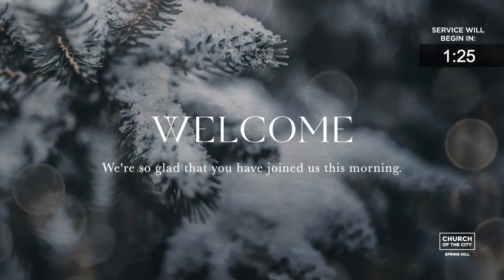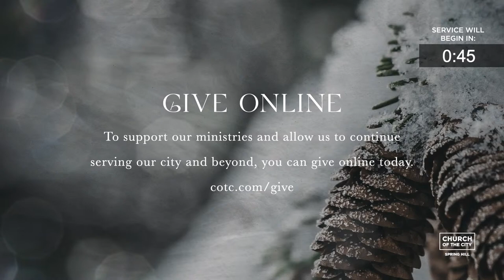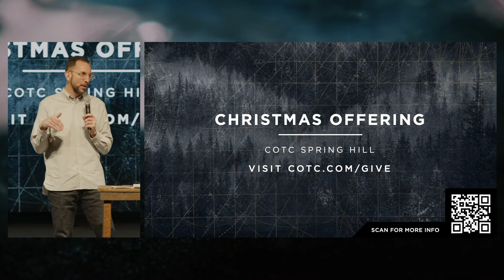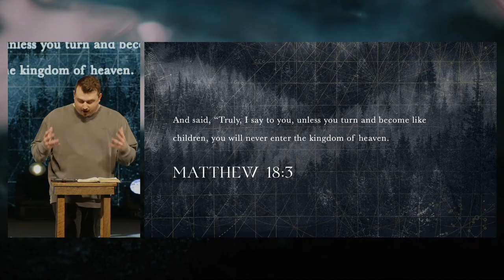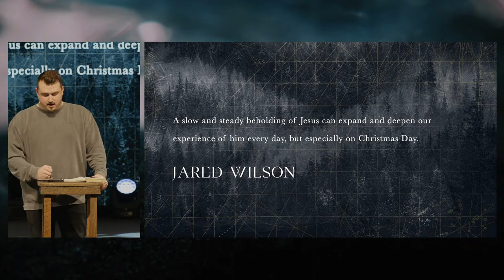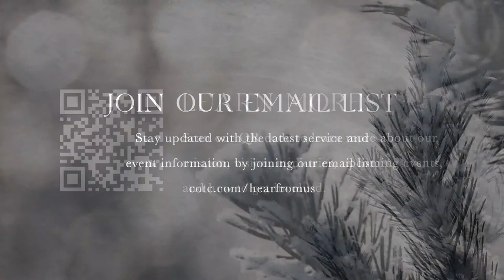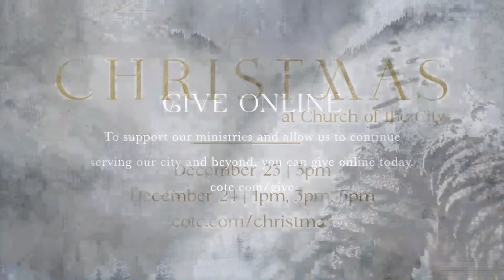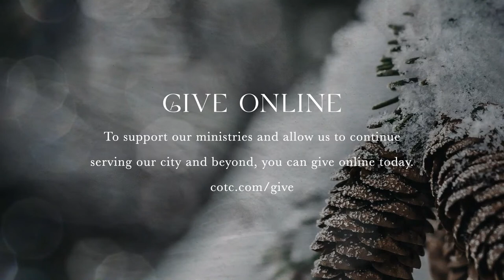Wake Up The Wonder | Brendan Owen | December 18, 2022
Welcome!
We are so glad that you are joining us online this morning.

Give Online
Give online today by visiting

Stay updated with service and event information by joining our email list

Care
If you are experiencing unexpected hardship or would like to provide assistance to those individuals, please

Get Connected
If you are looking to join an online group, need prayer, want to get connected to our different ministries or maybe even if you made a decision to follow Jesus and want to pray with a pastor, Text COTC to the number .